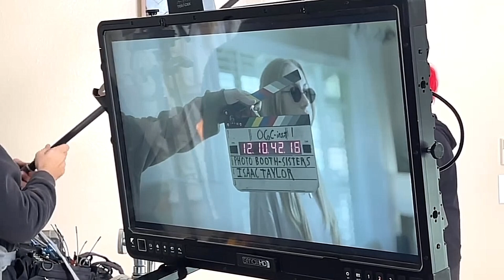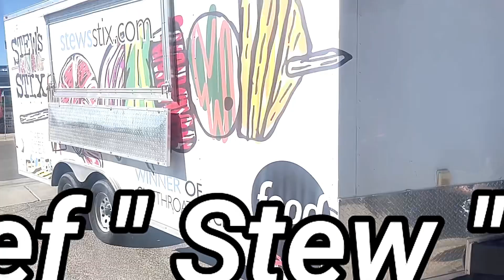Movie Premiere (Behind the Scenes) Reel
Attended a private Premiere screening of “The Photo Booth” - I See You
Movie at the Harmony Gold Theater in LA

Directed🎥🎬 & Written ✍🏾 by Isaac Taylor
produced by Mind of Two Entertainment

Starring
Vincent M Ward
Shireen Crutchfield
Moriyahfaith Jackson
Jesse Gallagher
Rebecca Tarabocchia
Tyrone Dubose

Executive Producers
Petri Hawkins Bryd
Isaac K Taylor
Jordan Taylor

Shout out to : Chef “ Stew “
for the invite & the amazing food he served before and after the movie screening .

Shout out to our team!
Kea @24keaa
DJ Amaz @partywithamaz
Chef Stew @chef_stew

Thank you @iketaylor for this star studded event!